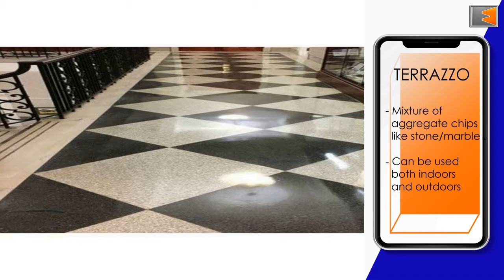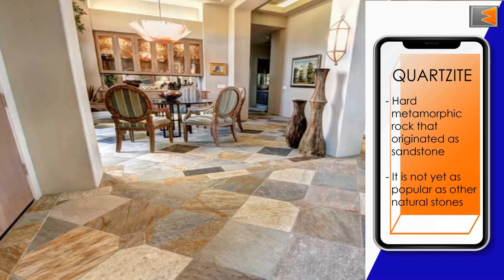Flooring Materials - Theoretical Knowledge!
(Informative Video) What type of flooring is best for homes and offices or kitchen and basements? or somewhere else. Today in this video, we explained types of flooring material or products, which comes under hardflooring, resilientflooring and softflooring.

B.G.M Credit: Besomorph - Afterlife (ft. EMM)